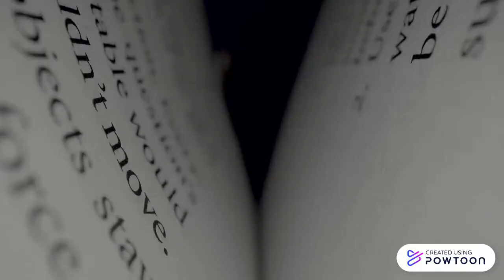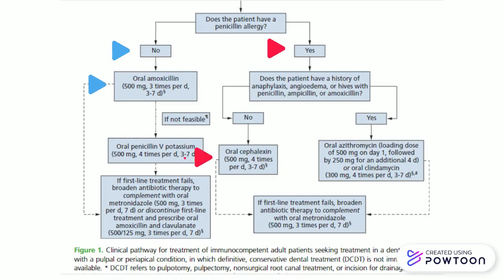Diccionario Dental: Absceso- i+DENT